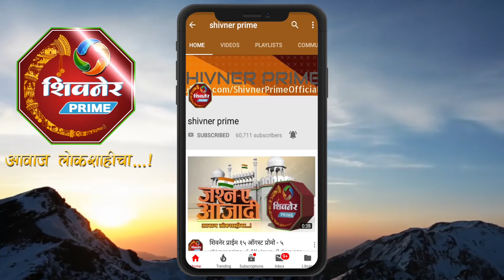तक्रार निवारण दिन संपन्न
जुन्नर पोलीस ठाण्यात तक्रार निवारण दिन संपन्न